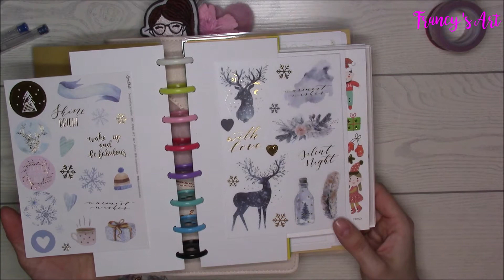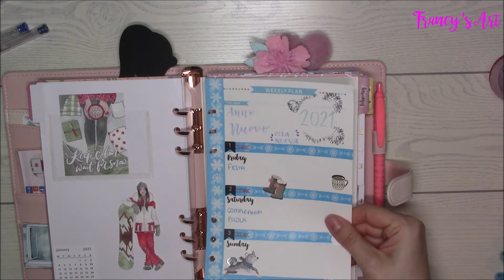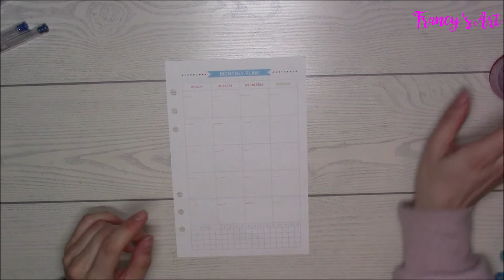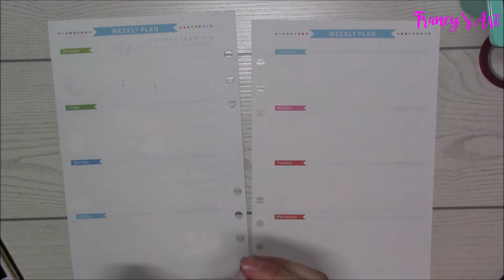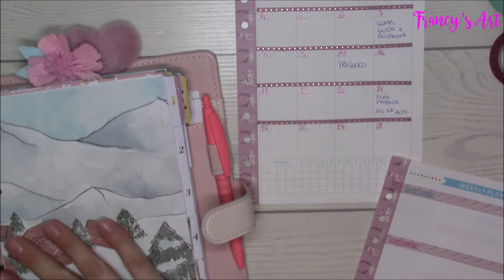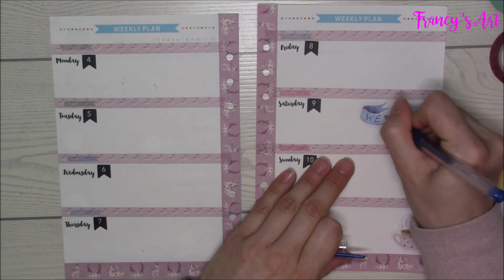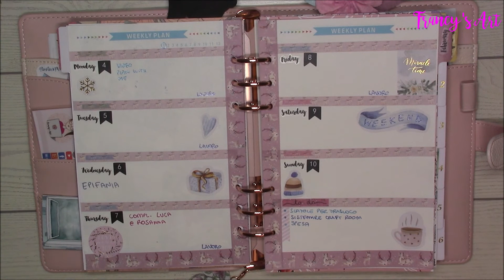PLAN WITH ME 4-10 GENNAIO 21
♥ If you are a company and you'd like me to try your products out for video review please send an email to: 📧 ♥

♥ La mia vetrina su AMAZON